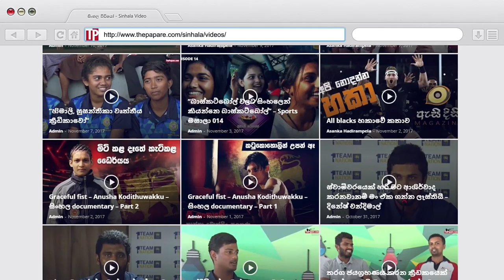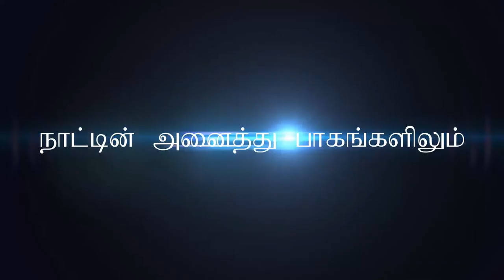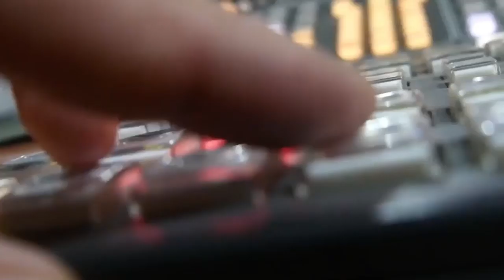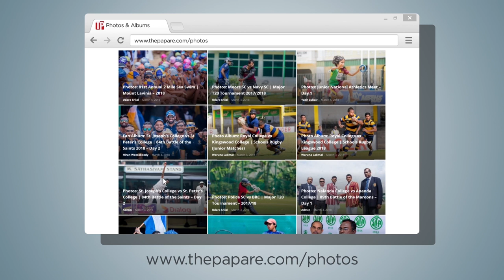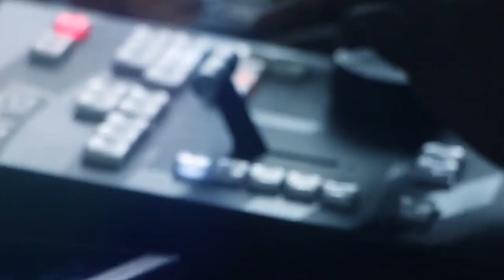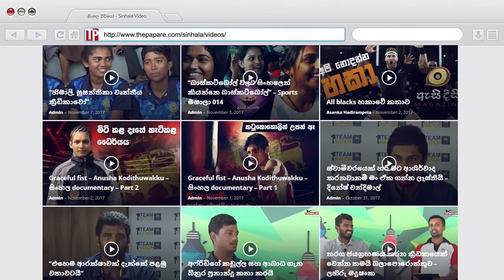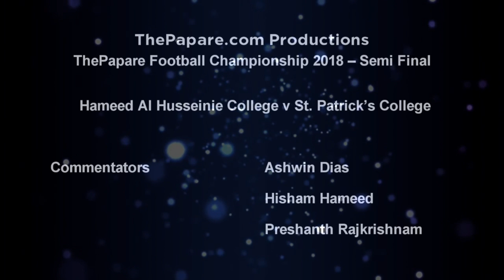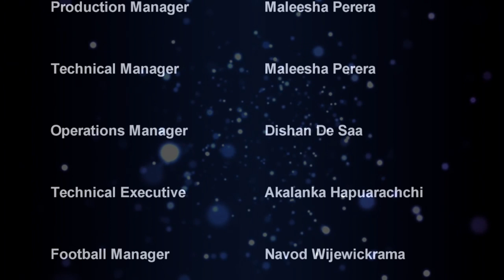Hameed Al Husseinie College v St. Patrick’s College – Semi Final – TPFC 2018